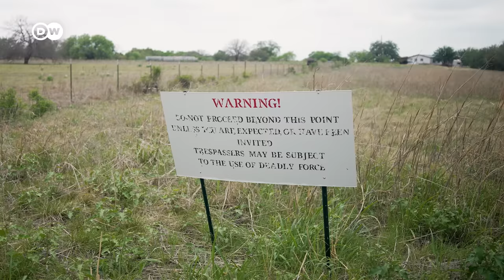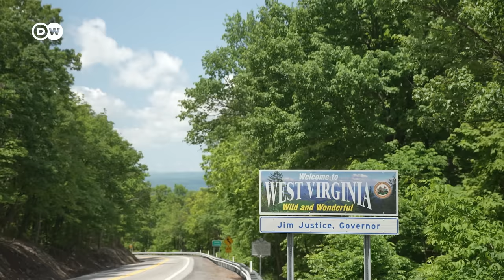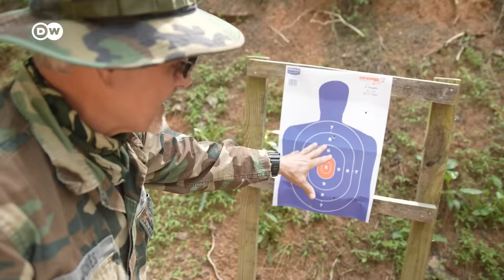Preppers in the USA - Emergency supplies, survival kits and bunkers | DW Documentary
Ines Pohl went on a journey into the world of preppers. She visits a Fortitude Ranch secluded deep in a forest. It's a place designed to harbor several families for months at a time. She also visits a company that build shelters in people's yards. The people she visited have a common fear — and share the certainty that the state won't help them when push comes to shove.

It’s a journey into another aspect of America’s soul.